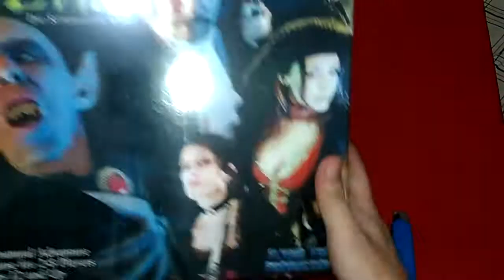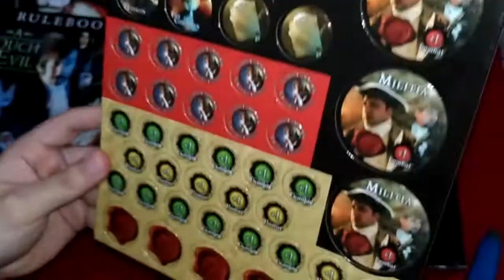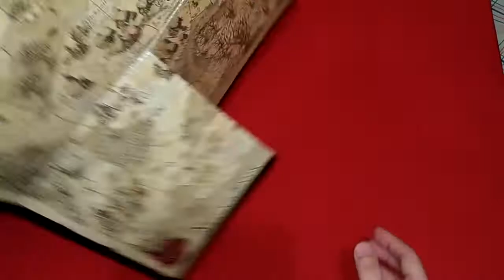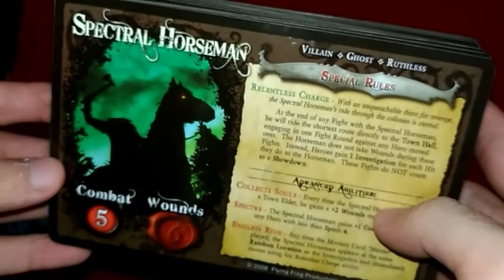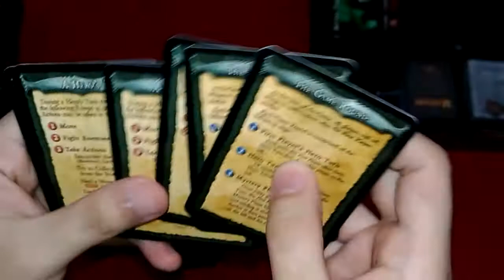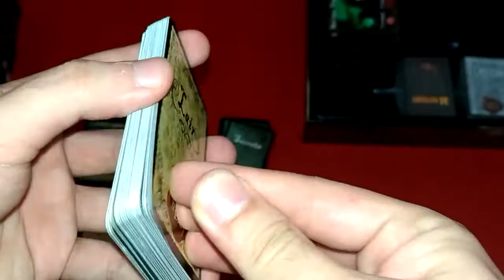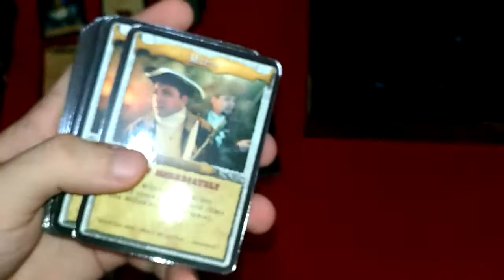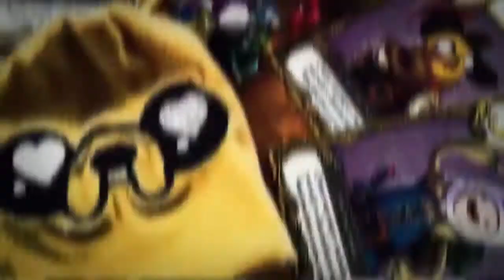A Touch of Evil - Unboxing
In this video we unbox and take an in-depth look at the components of A Touch of Evil by Flying Frog Games. I have been looking for a perfect Halloween game and I believe I've found it in A Touch of Evil.
Background music from A Touch of Evil soundtrack "You've come to save us"
Intro BG: Stupeflix